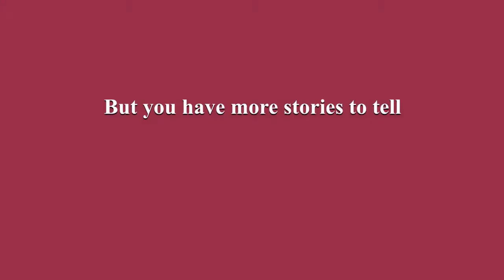Share Your Story: Student Life at Mundelein College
The Women and Leadership Archives (WLA)  is launching the second phase of “Share Your Story: Student Life at Mundelein,” a project to expand and enrich our records of Mundelein College’s history. Through interviews with Mundelein College alumnae, we hope to gather memories, details, and stories about student life at Mundelein College.

You can now listen to the full interviews of these alumnae and more in the Voices from Mundelein Media Portal

The first interviews were conducted in Summer 2020 using Zoom. Sesquicentennial Scholars working at the WLA interviewed alumnae from the Classes of 1959 through 1971 to learn about and document their experiences as students.